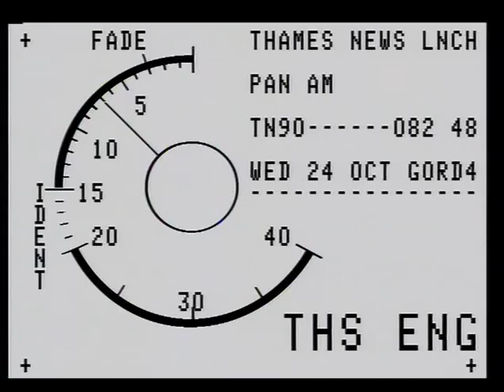TN-90-082-048.m4v | Thames News Archive Footage